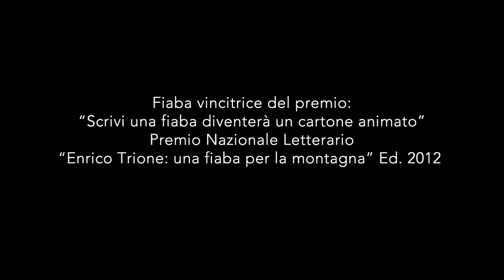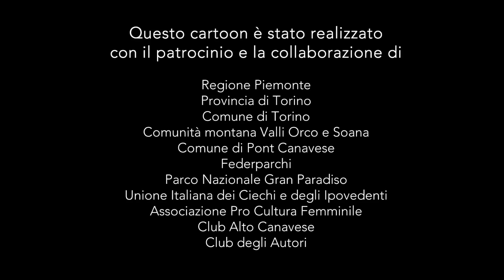La principessa dei Tarocchi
Fiaba vincitrice del premio:
“Scrivi una fiaba diventerà un cartone animato”
Premio Nazionale Letterario
“Enrico Trione: una fiaba per la montagna” Ed. 2012